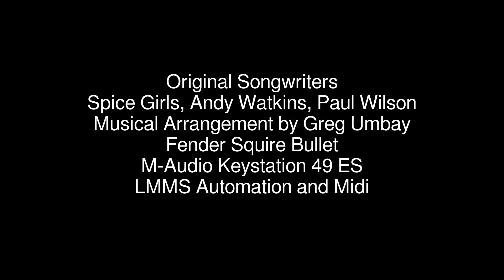Spice Girls Stop Cover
Our first collaboration together!  Andrea and Arleen on vocals.  Me on Guitar, keyboards and the DAW MIDI stuff.